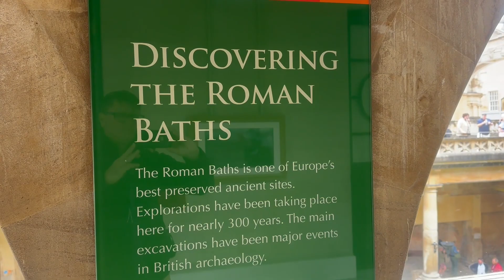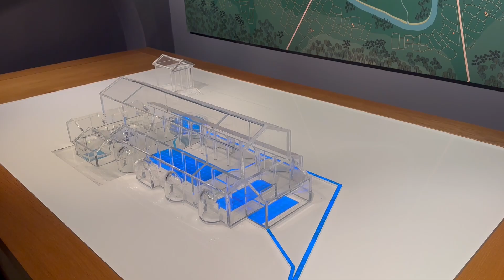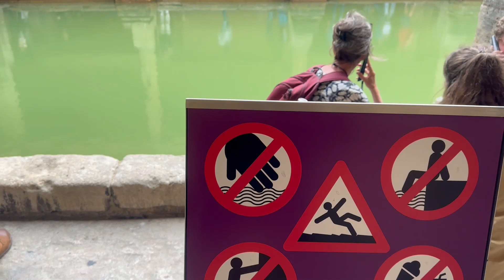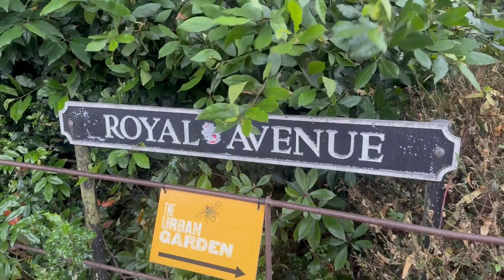Ep39 Bath roadtrip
A long time ago, the Romans built a public bath in these parts taking advantage of the local hot water spring.  Before then, people just used to smell a lot.  Nowdays the water is green, so I don’t know if you would be any cleaner after get out of the bath than when you first got in.  But the city that can be found around the Baths and shares it’s name is pretty cool.  Enjoy.

Are we Dance – Andreas Dahlback
Go Down Low – Glove Box